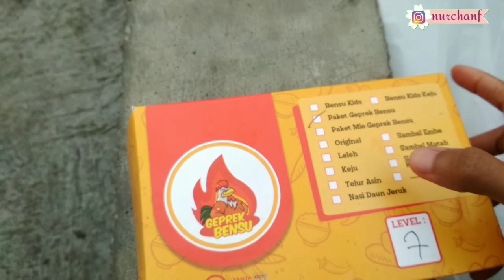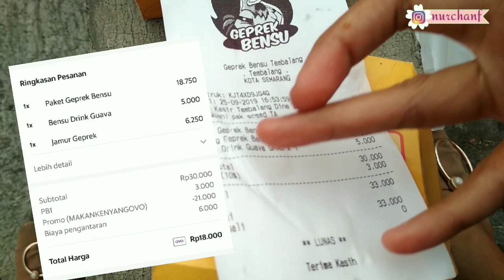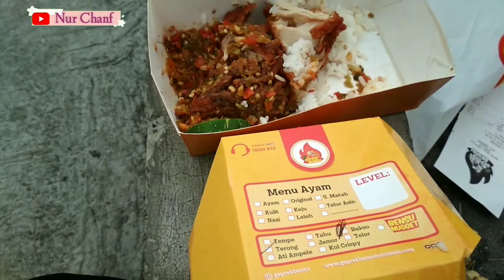Nyoba Geprek Bensu Semarang||Sambalnya mantap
Kenali lebih dekat
Follow Instagram : nurchanf

Terima kasih